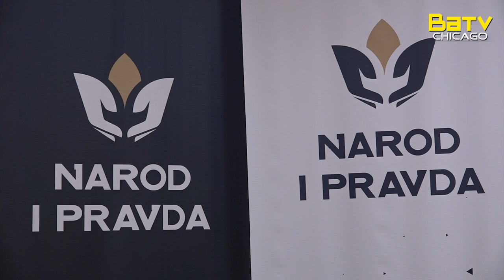Elmedin Konakovic - Narod i Pravda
NAROD I PRAVDA "Ima atipičan naziv. U svom nazivu nema ni stranka, ni front ni pokret... Ništa od onoga što asocira na postojeće politike i ima samo dvije riječi u imenu - Narod i pravda"